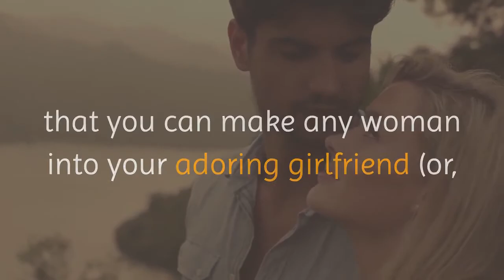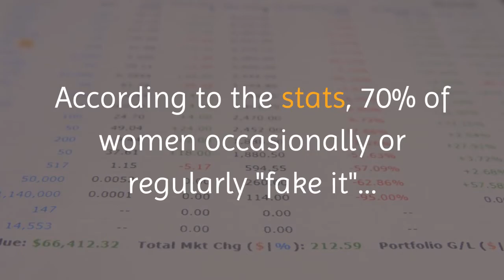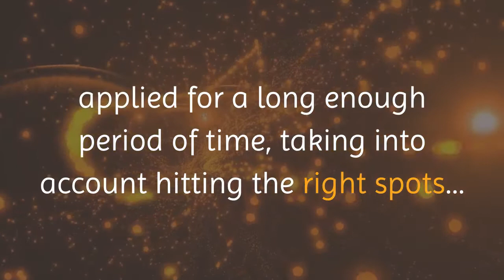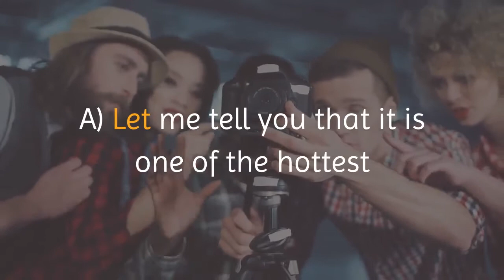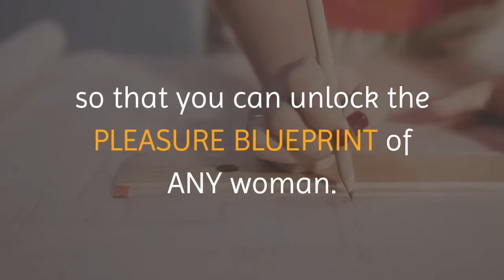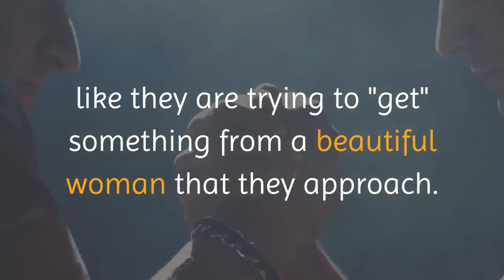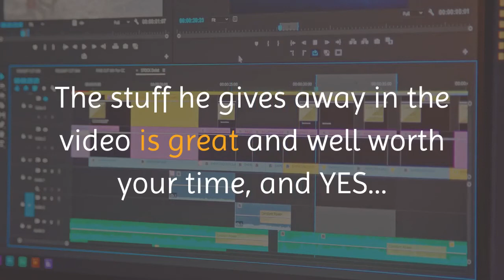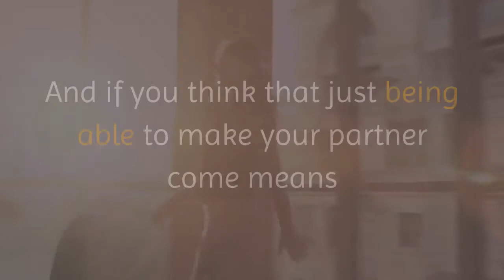Best Sexual Technique Review - Avoid 3 Big Mistakes In Bed - WorldRolodex.com/revolutionarysex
- Free Email Newsletter to Learn All Topics From A to Z!